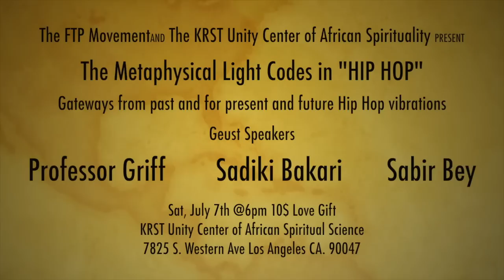The Metaphysical Light Codes in Hip Hop.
The Metaphysical Light Codes in Hip Hop: The FTP Movement and The KRST Unity Center Present: Sabir Bey, Professor Griff and Sadiki Bakari. Gateways from past and for present and future HIP-HOP vibrations.